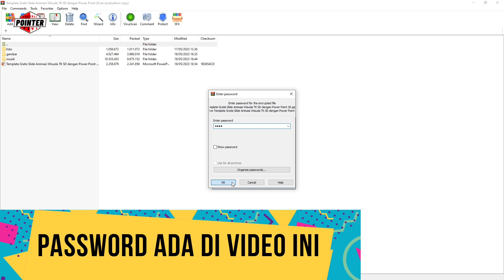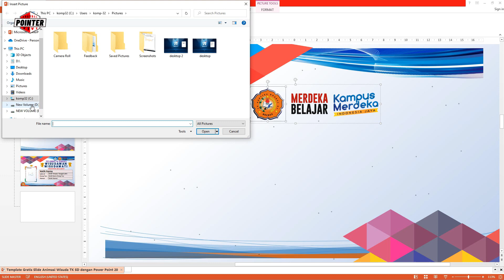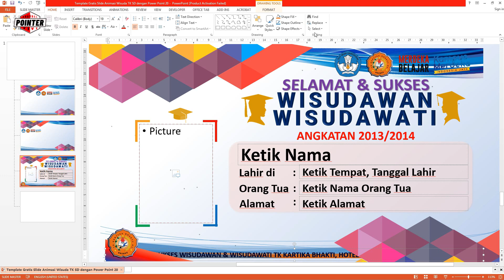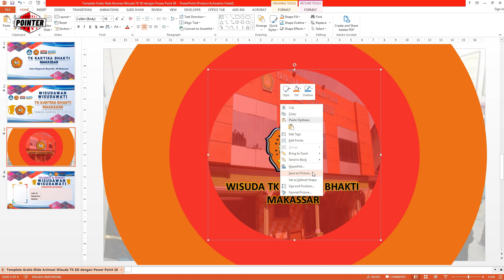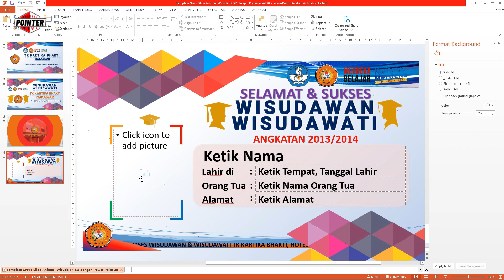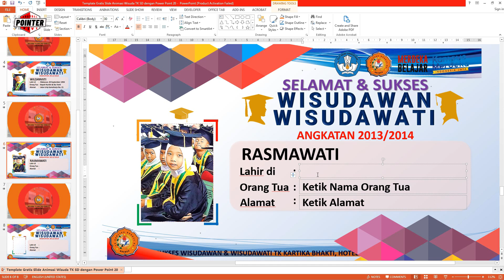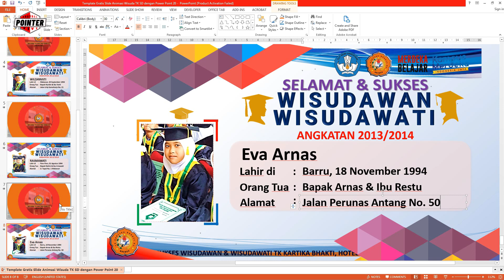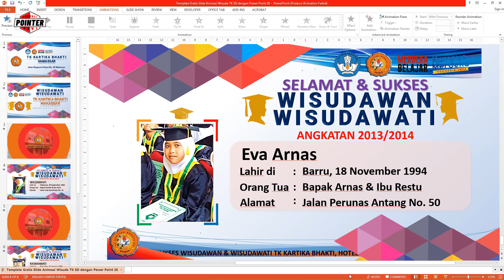Template Wisuda TK dan SD Menggunakan Powerpoint 20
Template Gratis Slide Animasi Wisuda TK, SD, SMP dengan Power Point 20

PointerTivi akan memberikan gambaran tentang cara mendownload dan mengedit Template Gratis Slide Animasi Wisuda dengan Power Point (wisuda anak tk).

Anda bisa mengedit slide wisuda, untuk mengganti background gambar, logo kampus, foto wisudawan wisudawati dan mengganti tulisan.

Jika Anda ingin memiliki file power point dari Template Slide Animasi Wisuda dengan menggunakan PowerPoint ini, silahkan kunjungi blog ini.

Untuk mendapatkan password file winrar, silahkan Anda menonton videonya sampai habis, pada video Template Gratis Slide Animasi Wisuda dengan Power Point 21. Terdapat 2 kode password pada video tersebut.
Misalnya
kode 1 : la
kode 2 : ku
Jadi kode passwordnya adalah laku.

Jadi nonton terus videonya mulai dari awal sampai akhir pada video youtube di atas.

Terima kasih.

VIRTUAL GRADUATION TEMPLATE with Moving Background
VIRTUAL GRADUATION PowerPoint Template